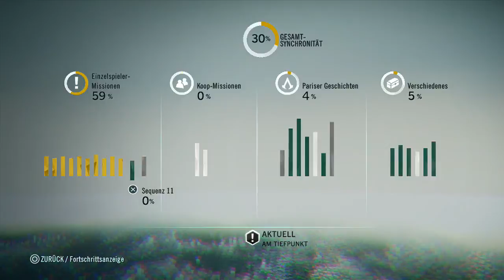ASSASSIN´S CREED: UNITY | ★ Part 23 Die Nachbesprechung beim Rat & Am Tiefpunkt [German Lets Play]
Die Story-Missionen "Die Nachbesprechung beim Rat" und "Am Tiefpunkt" aus dem Spiel - Assassins Creed: Unity - Uncut.

© This Video is approved by Ubisoft!